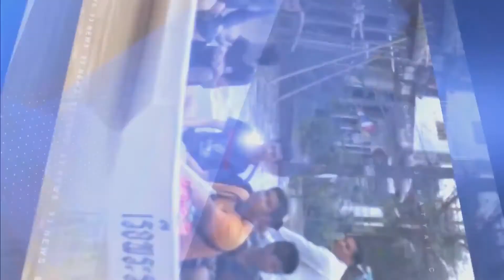93NEWS ผู้ว่าราชการจังหวัดสงขลา นำร่องปลูกพืชผักตามเกษตรทฤษฎีใหม่ ภายใต้โครงการฟาร์มตัวอย่าง